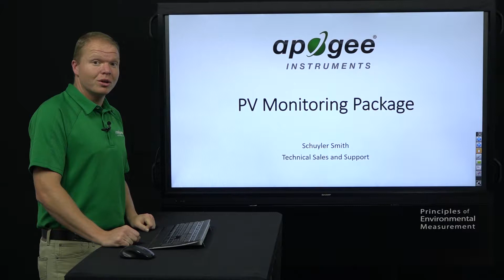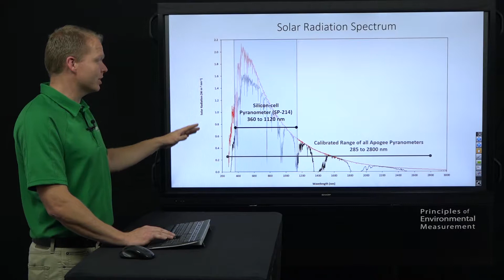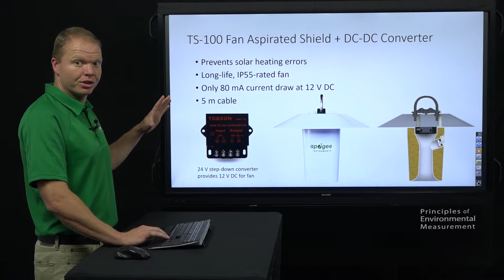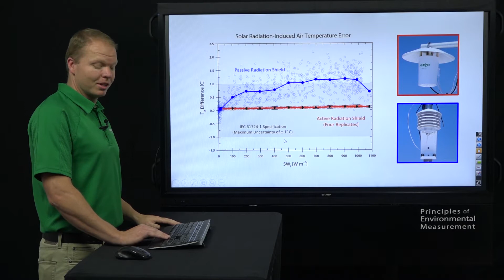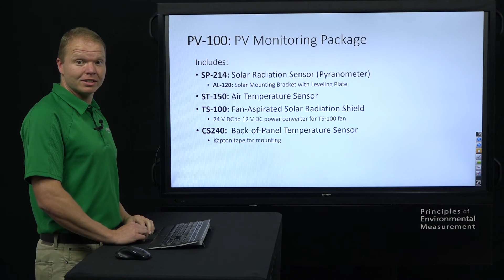Introducing Apogee's PV Monitoring Package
Introducing Apogee Instruments’ new PV Monitoring Package—the PV-100—designed to work with SMA cluster controllers. The package includes a pyranometer to monitor solar radiation, temperature sensor for air temperate, solar radiation shield to shield the air temperature sensor, and a back-of-panel temperature sensor.

VIDEO CONTENT

00:01 PV MONITORING PACKAGE
Today we are going to talk about the PV Monitoring Package available from Apogee Instruments.

The package includes:
-SP-214 Pyranometer
-ST-150 Air Temperature Sensor
-TS-100 Solar Radiation Shield
-CS240 Back-of-Panel Temperature Sensor
 -Accessories needed for installation with the SMA cluster controller (mounting bracket, step down converter, and kapton tape)

Each of these products are sold individually, in addition to being included in the package. The package was designed to go with an SMA cluster controller so each of these are compatible with that.

00:45 SP-214 SILICON-CELL PYRANOMETER
The SP-214 measures solar radiation in watts per meter squared. It comes standard with a 5 meter cable. The sensor has a silicon-cell detector, but is calibrated to match higher-end blackbody, thermopile, Secondary Standard pyranometers. The SP-214 has a spectral response of 360 to 1120 nanometers, but is calibrated to match the Secondary Standard pyranometers that have a range of 285 to 2800 nanometers. This means that on a clear sky day our SP-214 is going to read the same as the Secondary Standard pyranometers it was calibrated to.

01:35 ST-150 AIR TEMPERATURE SENSOR
The ST-150 air temperature sensor meets the IEC standard for air temperature accuracy. It is a class A PRT with an IP67 rating. The sensor comes standard with a 5 meter cable.
This sensor can be used in a gill shield (passive shield, multi-plate shield) or we recommend putting it into our active radiation shield (fan-aspirated radiation shield), the TS-100.

01:57 TS-100 FAN-ASPIRATED RADIATION SHIELD
The TS-100 has a fan to circulate the air in the shield so that you are getting the highest accuracy possible. The temperature sensor slides right into to shield using a port adaptor and can be seen in the cross section image. The shield comes with a long-life rated fan and 5 meters of cable.

02:16 STEP-DOWN CONVERTER
The package includes a step-down converter for the TS-100 to be connected to an SMA cluster controller. The SMA cluster controller is powered with 24 V while the TS-100 needs 12 V. The converter takes the 24 V from the SMA controller and steps it down to the 12 V required to power the fan in the shield.

02:28 GILL SHIELD VS. ACTIVE RADIATION SHIELD
We did some testing on our roof to show the difference between temperature measurements made in a gill shield and measurements made in an active shield. If your goal is to meet the IEC 61724-1 specification, the uncertainty in air temperature measurements can only be plus or minus 1 degree C (shown in the gray box on the graph). Each of the blue and red dots are 15-minute averages for measurements. The blue is the gill shield and the red is the TS-100 active shield. You can see when the sun comes out and measures between 500 and 600 watts per meter squared that we are actually outside of the IEC range when using the gill shield. This is why we recommend making temperature measurements using the TS-100.

03:25 CS240 BACK-OF-PANEL TEMPERATURE SENSOR
The CS240 is a highly accurate class A PRT that measures solar panel temperature. It comes in a standard cable length of 15 and 50 meters. It also includes kapton tape to mount the sensor to the back of the solar panel.

Apogee Equipment Shown:
-PV-100 PV Monitoring Package:

Follow us to see all the cool ways our products are being used, as well as to get notices for free classes, how-to videos, and product announcements!